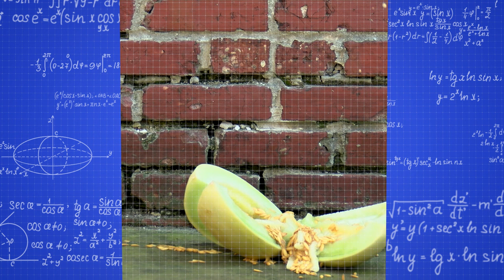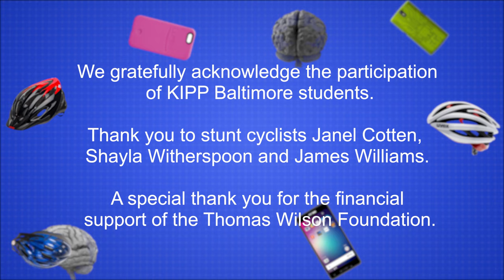You Make The Call | Bike Helmet Safety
This is a bicycle helmet safety video that was created as a collaborative effort of the Johns Hopkins Children's Injury Prevention Network, lead by Leticia Manning Ryan, MD, MPH and Eileen McDonald, MS.  The video was developed with creative input from patients at the Harriet Lane Primary Care Clinic.  KIPP Baltimore students participated in the production of the video.  We appreciate the generous support of the Thomas Wilson Foundation for this project.